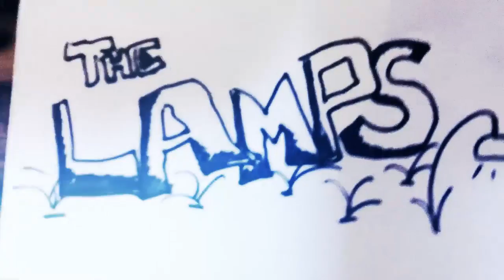Clint Eastwood (Gorillaz) Stupid version covered by The Lamps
The Lamps
Alex Class voce e basso
Max Frignani chitarra e voce
Lele Borghi batteria e spritz

Cover song di Gorillaz registrata live a Mandrio 19 Agosto 2012